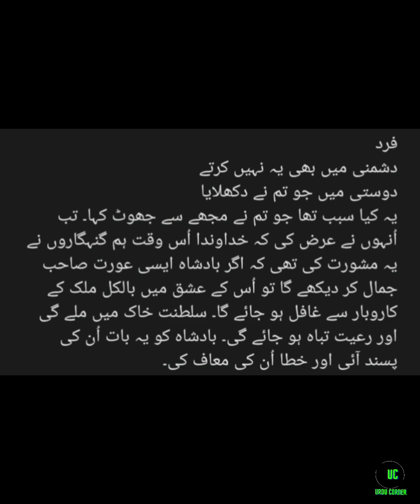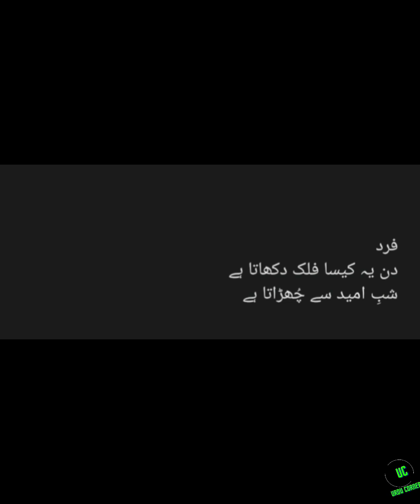حکایت | اٹھائیسویں داستان | طوطا کہانی| Urdu corner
طوطا کہانی
اور شہرہ اُس کی خوبصورتی کا ہر ایک شہر میں پہنچا تھا۔ اور ہر شخص دیدہ و نادیدہ اُس کے دیکھنے کا مشتاق تھا۔ اور ہر ایک یہی چاہتا تھا۔ کہ اپنی شادی اُس کے ساتھ کرے لیکن باپ اُس کا مارے غرور کے کسی کو قبول نہ کرتا تھا۔